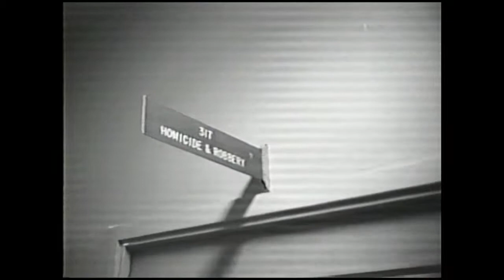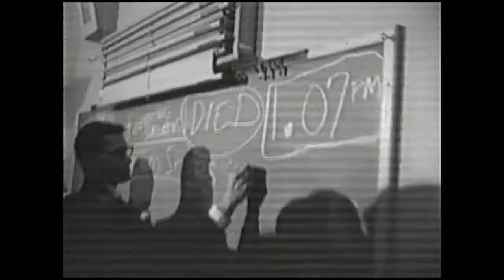"I Witness Video" segment on shooting of Lee Harvey Oswald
A segment from the 1992 tv show "I Witness Video" on the shooting of Lee Harvey Oswald by Jack Ruby on Nov. 24, 1963.